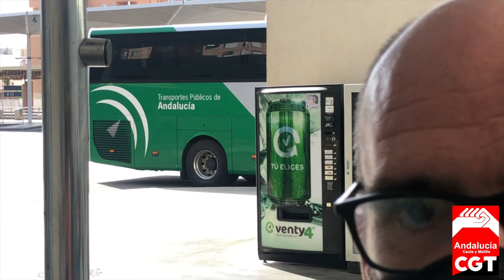Onda Barricada 76: Conflicto en empresa de autobuses ALSA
ALSA es una empresa de transporte de viajeros por carretera que vive en gran medida de dinero público mediante concesiones de las administraciones.

Actualmente hay un conflicto laboral abierto ya que tras el Covid y con la nueva normalidad, se ha producido un abandono de los servicios que se prestaban en muchos pueblos de Andalucía, al igual que parte de la plantilla paralelamente sigue en ERTE, lo que conlleva que muchas líneas no estén funcionando y multitud de personas hayan sido excluidas del uso del transporte en autobús, abandonadas a su suerte.

Desde Onda Barricada nos hemos dirigido a Almería para hablar con compañeros afectados por esta grave situación, para que nos cuenten de manera cercana lo que está sucediendo.

Esperemos que este programa os ayude a conocer la realidad de uno de los servicios públicos que está siendo castigado, a pesar de funcionar con dinero de todas y todos.

Este tema se silenciará por casi todos los medios tradicionales de comunicación. Poderoso caballero es Don Dinero, aunque desde Onda Barricada no tenga cabida ese dicho.